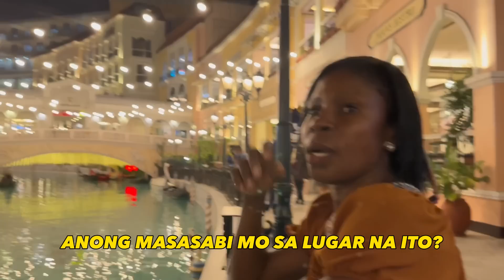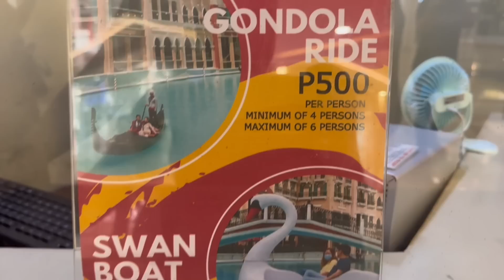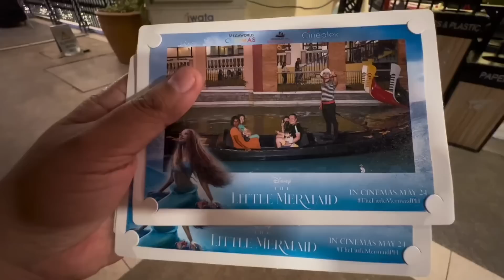EXPERIENCE NG ISANG AFRICANA SA Venice Grand Canal Mall,METRO MANILA